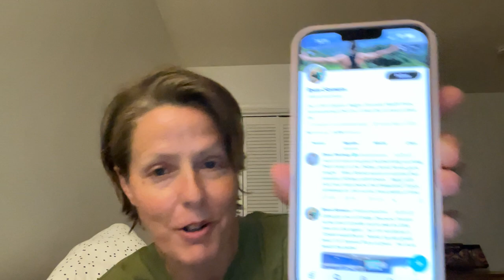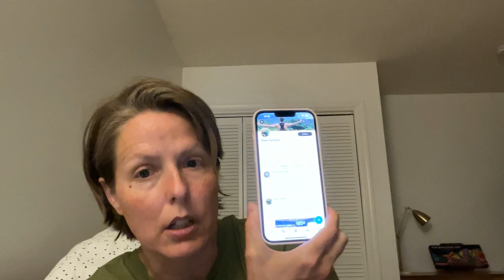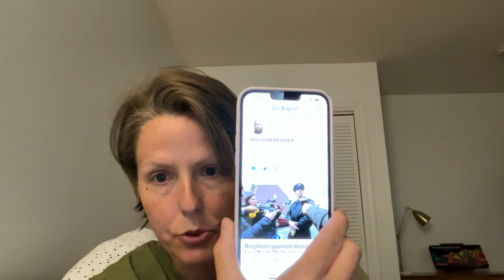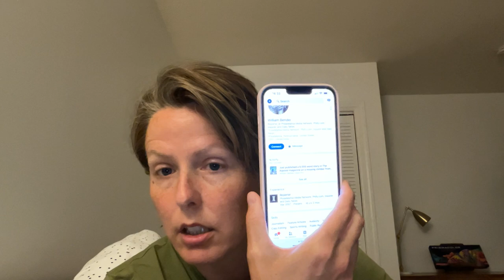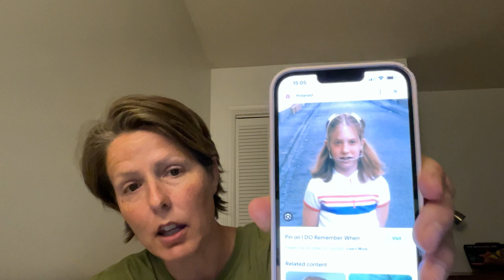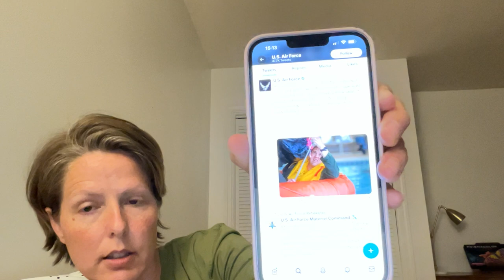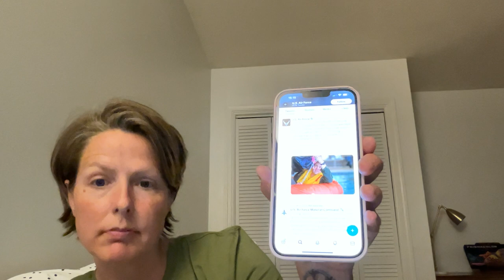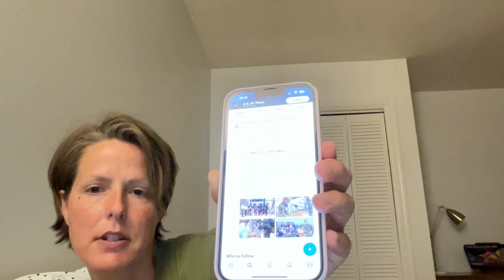MSM tip hotlines run by PSYOP Plants??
Enjoy my exposé on William Bender's/Philly Inquirer allegedly undisclosed PSYOP/3-letter agency background.

If I had known of Bender's alleged undisclosed background, I would never have reached out to him regarding my my DoD-Whistleblower allegations against General Atomics

Good rule of thumb according to a highly fuckin credible source, if the person is an editor-in-chief of a major media outlet/publication, they are almost always a PSYOP/3-Letter Agency Plant.

According to the same source, this rule-of-thumb is closer to the gospel when it comes to mainstream media tip hotlines.

This is how they rig the matrix.

And free speech is how we gently disassemble the matrix.